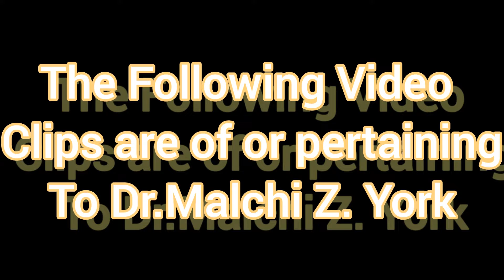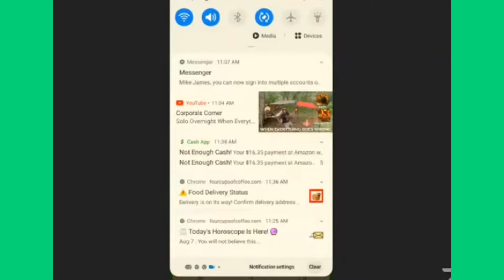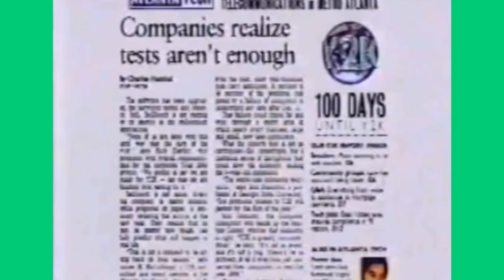Angel Michael 9 to the 9th power of Nine recap